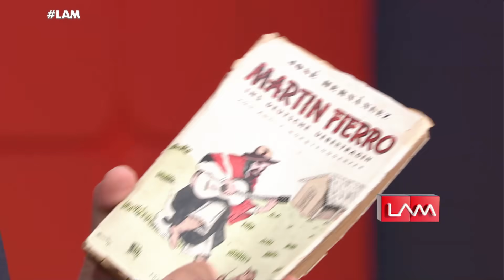Evelyn cayó con un libro en alemán e hizo una confesión